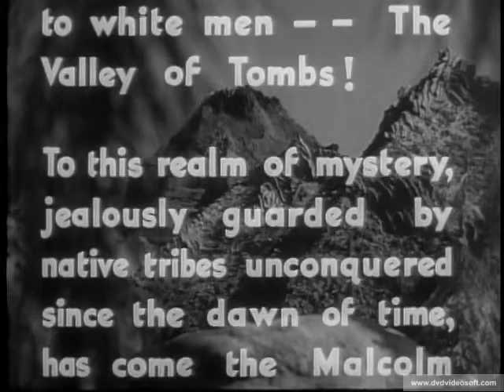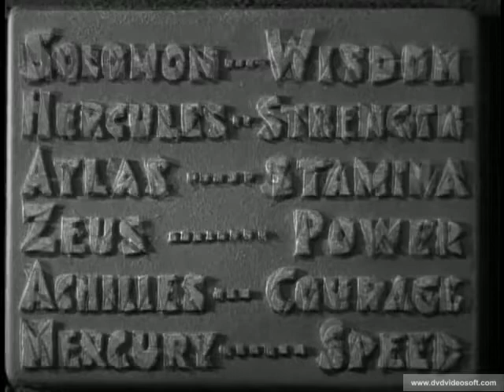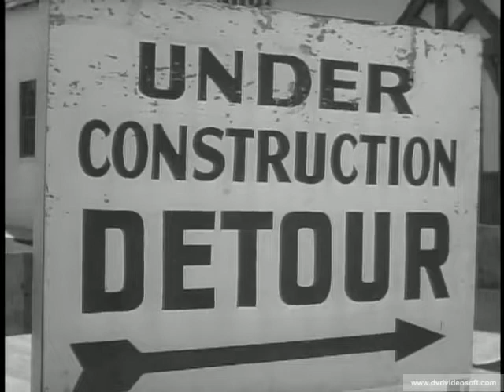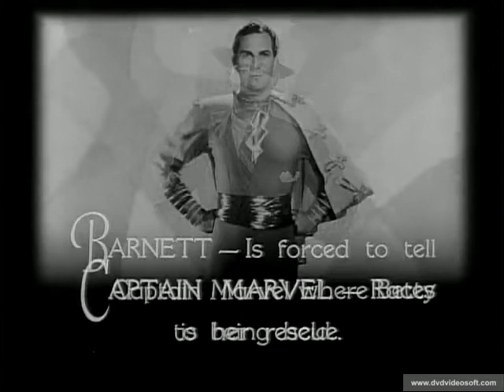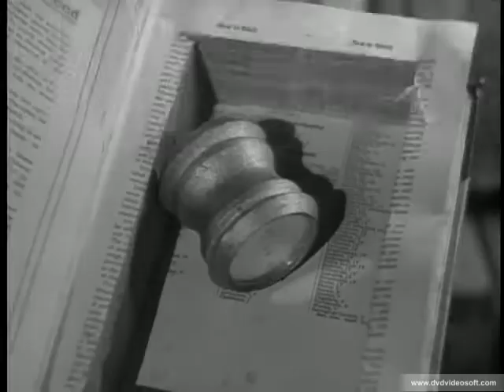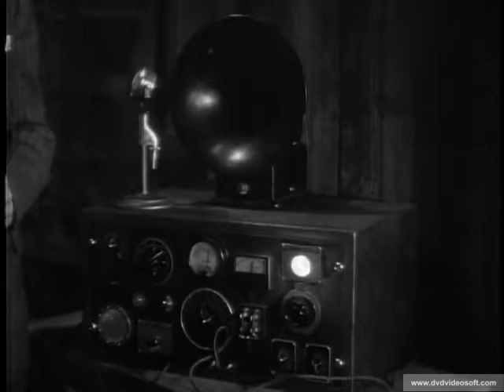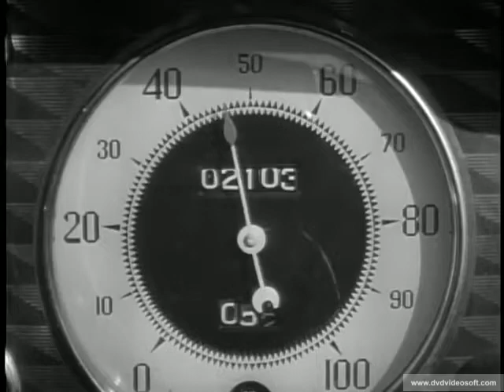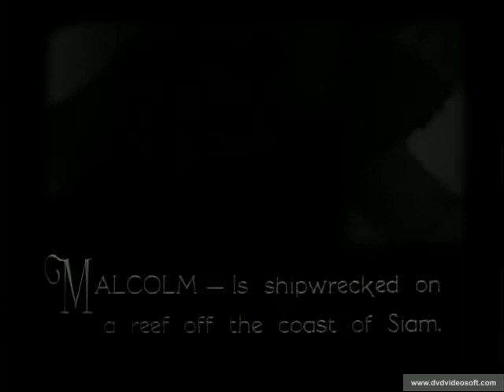The Adventures of Captain Marvel Serial - 1941 - 12 Chapters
Adventures of Captain Marvel is a 1941 American 12-chapter black-and-white movie serial from Republic Pictures, produced by Hiram S. Brown, Jr., directed by John English and William Witney, that stars Tom Tyler in the title role of Captain Marvel and Frank Coghlan, Jr. as his alter ego, Billy Batson.